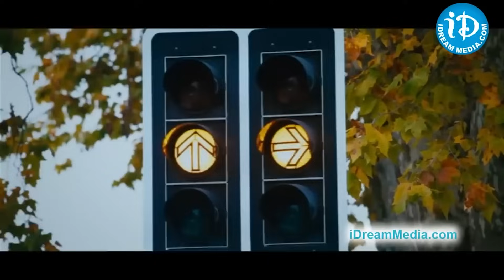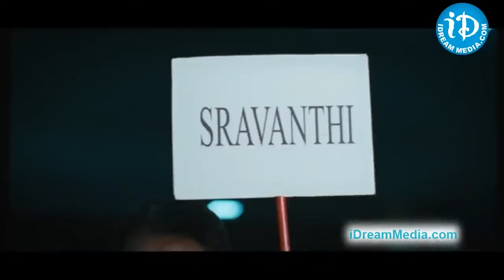నువ్వు నాకు మాత్రమే ఎలా కనిపిస్తున్నావు..Ram Pothineni,Tamannah Interesting Scene | Tollywood Movies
Watch నువ్వు నాకు మాత్రమే ఎలా కనిపిస్తున్నావు..Ram Pothineni,Tamannah Interesting Scene | Tollywood Movies